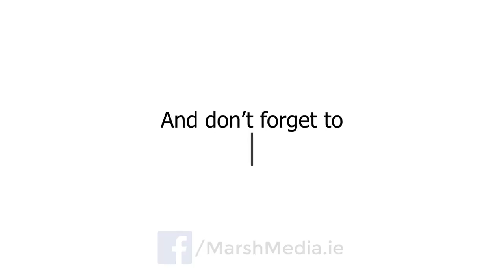Marsh Agri Promo 2017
Equipment used, Fujifilm XT-1, DJI Phantom, GoPro